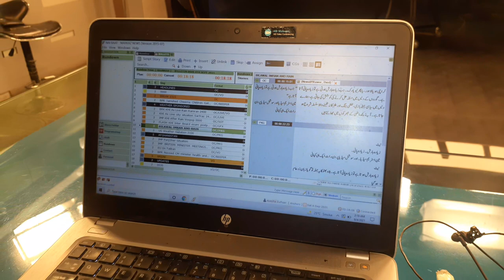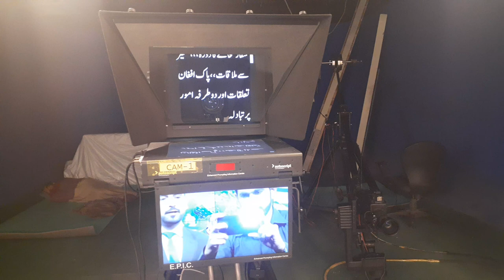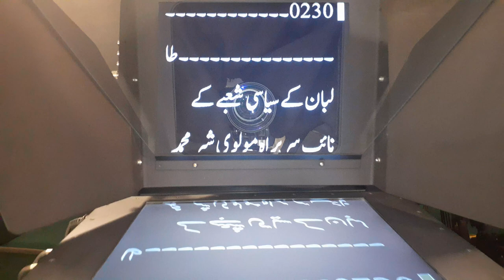How To Become News Anchor۔۔?| How News Anchor Read News On Tv۔۔? | informative Video | Lukman Ali